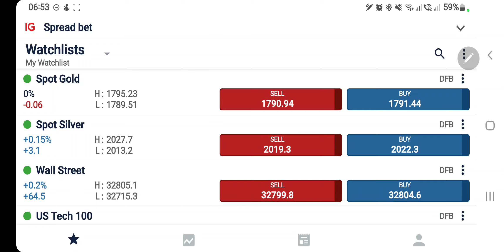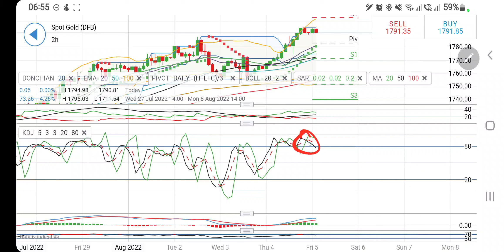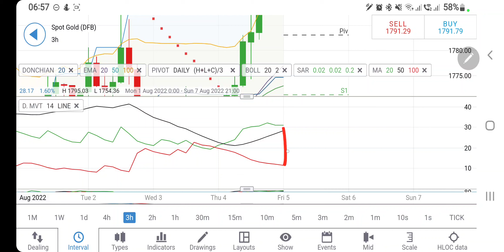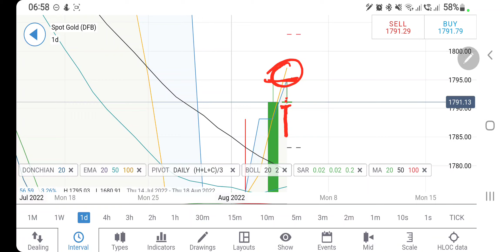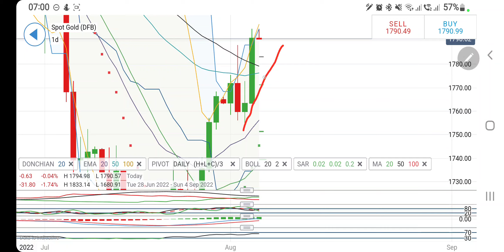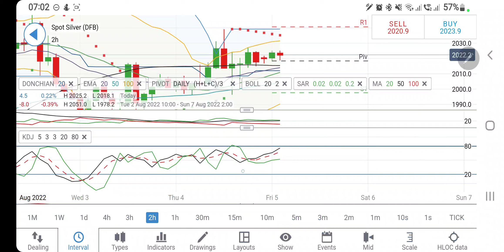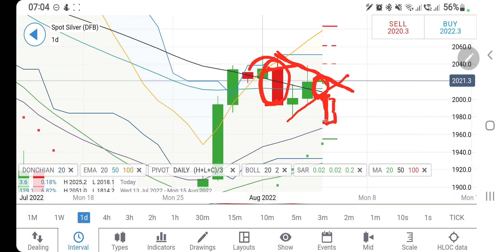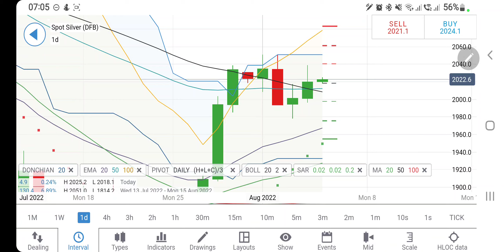Gold & Silver Rate Today- Trading Strategy today 5 August for XAUUSD & XAGUSD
Join me in today's video to cover the dailyanalysis and predictions of Silver & gold for 5 August 2022

US30 weekly technical analysis, US30 daily technical analysis, NFP trading strategy, US30 NFP, how to Trade NFP forex, NFP live trading, non farm payroll trading strategies, US30 price forecast, US30 daily,
Nasdaq100 weekly technical analysis, Nasdaq100 daily technical analysis, NFP trading strategy, US30 NFP, how to Trade NFP forex, NFP live trading, non farm payroll trading strategies, US30 price forecast, Nasdaq100 daily,